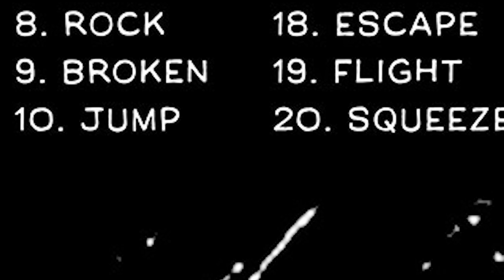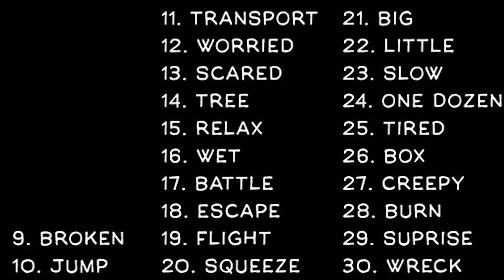INKTOBER 2016 - Day 8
I used:
Wacom cintiq 24HD
Photoshop cs5
Painterwheel